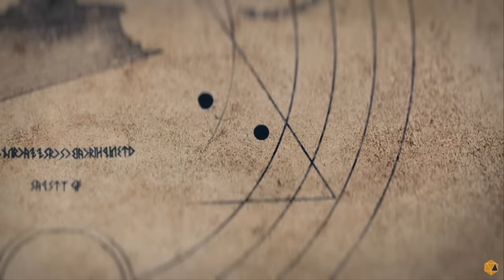Best CRPGs For Beginners & Where To Go From There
Talking about some of the best games to play for those new to the genre as well as a variety of options for what you could play next!

Timestamps
00:00 Intro
00:58 Best Advice
01:52 What CRPG Means
03:30 Top Recommendations
07:35 If You Have Some TTRPG Or RPG Experience
15:27 Indie CRPGs
19:48 When You're Ready For A Challenge
22:47 Third Person CRPGs
26:18 Conclusion
27:45 Wrap Up